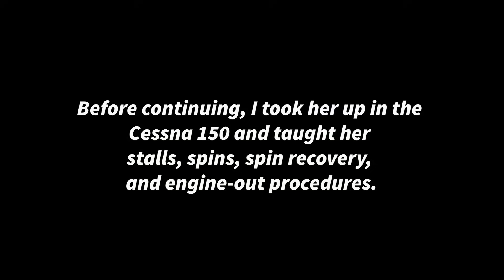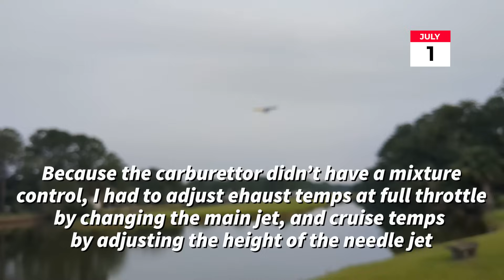ALINA TRAINING FOR 1000 MILE FLIGHT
These are the videos of Alina prior to her trip to Airventure 2023